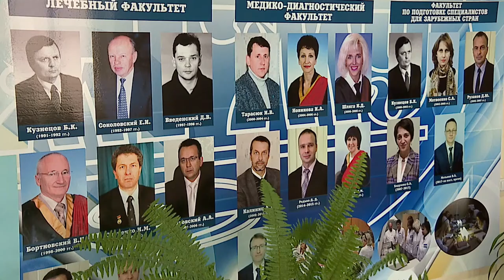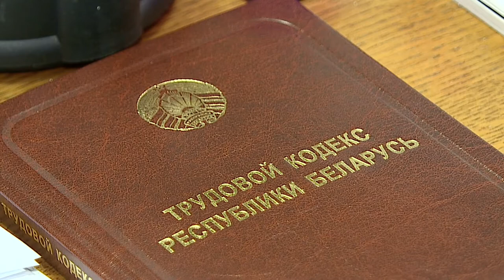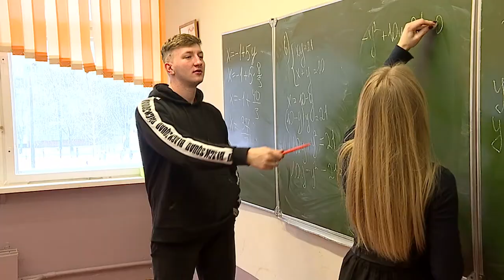Диалог 03.02.2020 Трудовой кодекс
Гость -  Екатерина Александровна Филипцова, главный правовой инспектор труда Гомельского областного объединения профсоюзов.